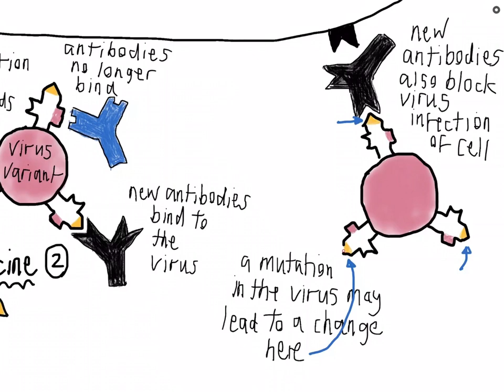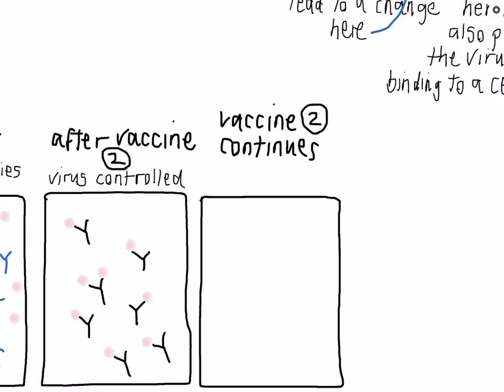Vaccines: what happens when a pathogen variant emerges?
This is a creative commons resource

This video illustrates one of the problems of vaccine development: antigenic alteration or antigenic variation due to mutation in the vaccine target antigen. Picking the right target for a vaccine is challenging. The ideal target is one that both neutralises the virus by blocking infection and is unlikely to change as a result of pathogen evolution under immune selection pressure. However, vaccines against unchanging parts of pathogens that are exposed to the immune system, has not always been achieved in practice. This is because pathogens often conceal key, functional regions of their surfaces away from immune surveillance.

This problem is recently discussed in the news:

Most recently in relation to the “South African variant” of Covid
Covid: Why we should not rush to judgement on Oxford jab

I’ve only illustrated a tiny part of the challenge here. For a more complete review in relation to coronavirus, see here:

For a general discussion about immunity to coronavirus see this article by Marc Lipsitch:

For an up to date review of current vaccine strategies against coronavirus, see: